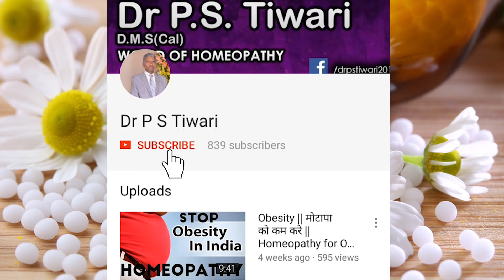Lycopodium in Hindi - Uses & Symptoms in Homeopathy by Dr P.S. Tiwari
Welcome to another video from Dr. P.S Tiwari. Today we'll be talking about Lycopodium medicine.

► Message on WhatsApp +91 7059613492 / 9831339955

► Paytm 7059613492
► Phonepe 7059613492